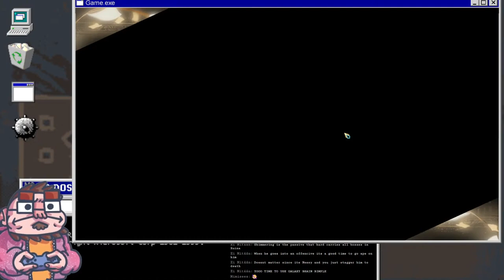Library of Ruina - 12